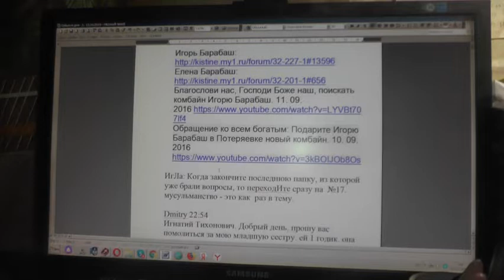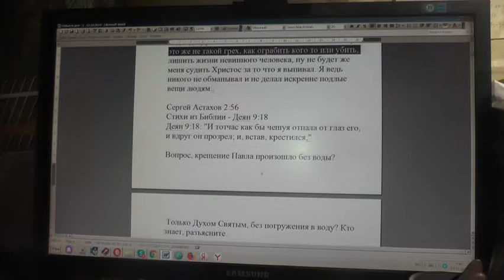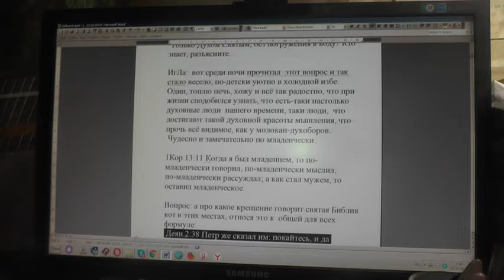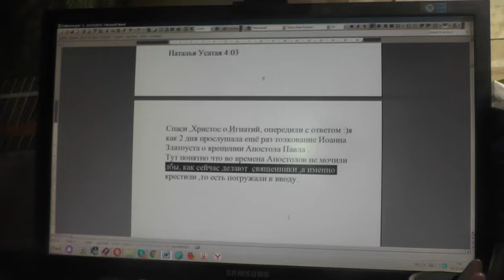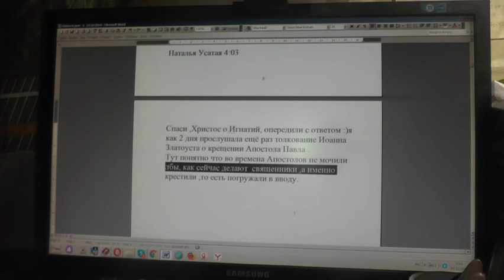№1454. События дня. Мф. 22: 29 Иисус сказал им в ответ? заблуждаетесь, не зная Писаний 06.12.2019